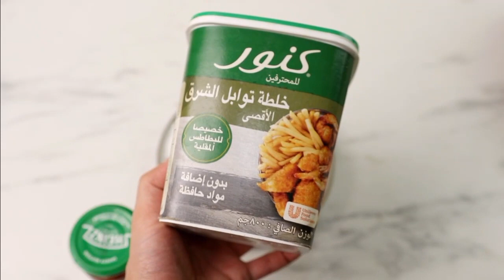الفراخ المشوية وسر لونها الواحد بمكونين سريين بلحم طري ودايب+ارز المطاعم !!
المقادير  تكفي لفرختين
(وزن الفراخ بعد الدبح 1450ل1550)
10جرام ملح 2معلقة صغيرة
10جرام فلفل ابيض 2معلقة صغيرة
5جرام فلفل اسود معلقة صغيرة
3جرام كمون نص معلقة صغيرة
30جرام بهارات شرق أقصي 2معلقة كبيرة
4ل5ليمونات مقطعين شرائح
50ملي خل ابيض ربع كوب
4ل5 فصوص من كلا من حبهان وقرنقل
لوهستخدم حبهان مطحون يبقي 3جرام نص معلقة صغيرة
30جرام هريسة شطة 2معلقة كبيرة
100ملي ماء نص كوب
100ملي ميراندا برتقال نص كوب
30ملي زيت 2معلقة كبيرة
3جرام فلفل احمر كاشمير أو بابريكا نص معلقة صغيرة
10جرام عسل ابيض 2معلقة صغيرة
مقادير :- الارز
3كوب ارز بسمتي مغسول وليس منقوع
6كوب ماء
4ل5 فصوص من كلا من حبهان وقرنفل
30جرام سمنة اوزيت 2معلقة كبيرة
10جرام مرقة دجاج بودرة 2معلقة صغيرة
5جرام كركم معلقة صغيرة ممسوحة
جزرة مبشورة
ممكن نزود ملح لواحتاج
الفرن لوشغالين بسيخ هضيف الفرختين مرة واحدة علي السيخ وتحتهم صنية بها ماء فاتح الشواية علي اعلي حاجة
لومفيش شوية هرصهم علي شبكة علي صنية تحتها ماء وجزر مقطع حلقات وفلفل اسود حب وورق غار وكرفس أو المتاح واشغل من فوق ومن تحت مع بعض أعرف انها استوت اختبرها من الجناح الاقيها بيتفصل يبقي تمام
فرنك مش بيشتغل فوق وتحت مع بعض
افتح من تحت الاول وقت ماالاقي الجناح بيتفصل افتح الشواية لحد ماتاخد لون واطلعها من الفرن

شكرا لك علي المشاهدة , متنساش تعمل اشتراك في القناة وتفعل زر الجرس🔔 عشان يوصلك كل فيديو جديد .
فيسبوك :
اشتراكك واللايك يعني لي الكثير ❤️.